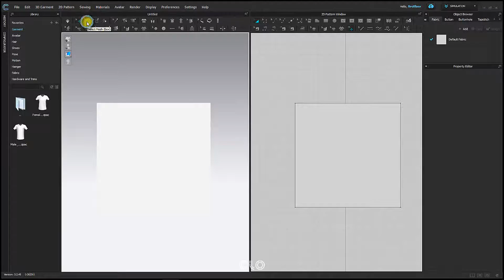Select MeshBox Select MeshBox